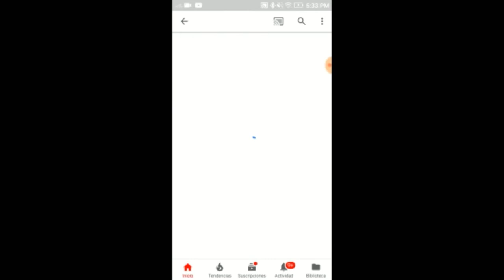ME ENCUENTRO CON UN HACKER - Free Fire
- ¡Sígueme!

Video subido y creado por ThePiruloYT